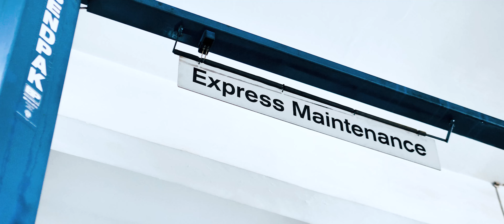Premiere Works: Prestige Workshop Launching